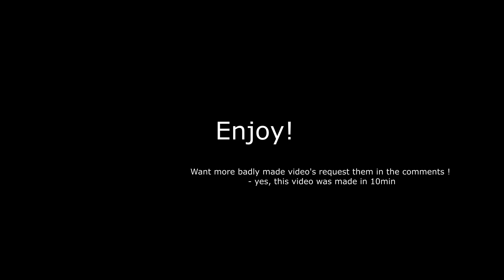The New Syulen Starter Ship HowTo Launch From a Horizontal Hanger | StarCitizen